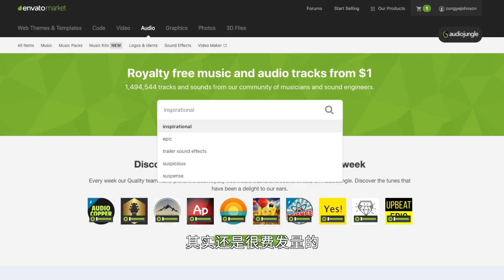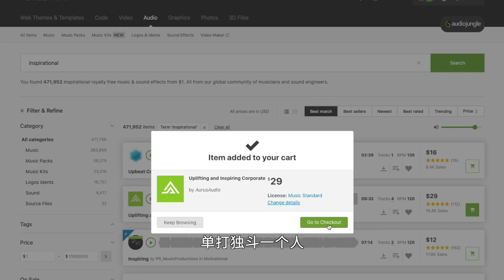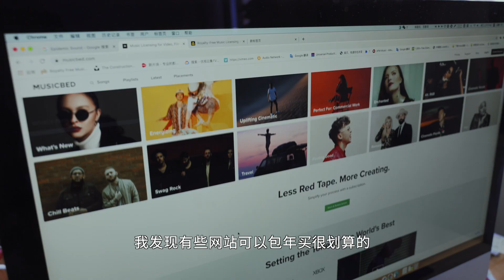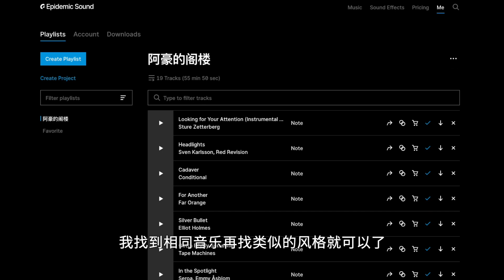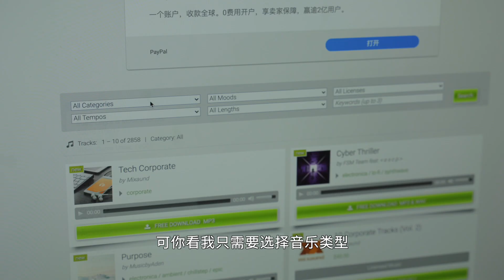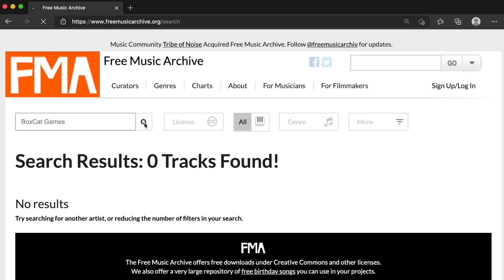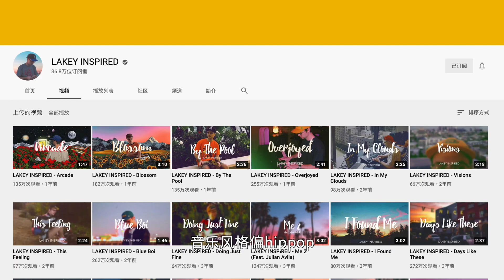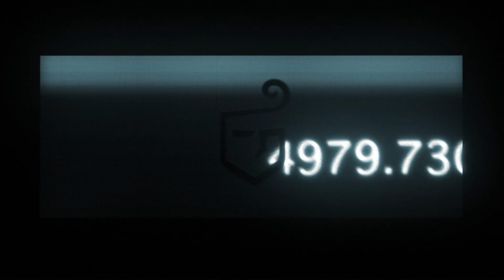去年我竟然花了20000元买音乐？！这究竟值不值？「Isaac WEAPON」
找音乐这事儿看似跟听歌一样简单，其实还是很费发量的。不算不知道。在各平台单曲购买，年度会员，给作者大赏等，今年光音乐就花了我两万元左右，真的让我很惊讶。所以今天我们就盘点一下我是如何花掉这两万元的？以及思考一下有这个必要吗？

🎵几个单曲购买的网站：
audiojungle.net
🆓免费youtube频道：
LAKEY INSPIRED
the arcadium

==往期精彩==

IsaacWeapon 捲毛 音乐 我们的视频是为了为观众提供有价值的内容，绝对没有任何违规行为。